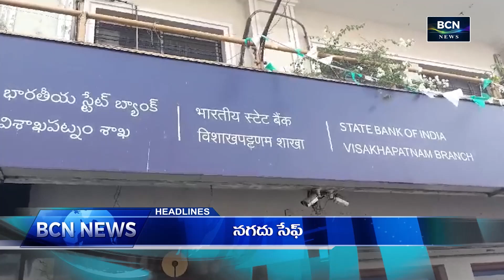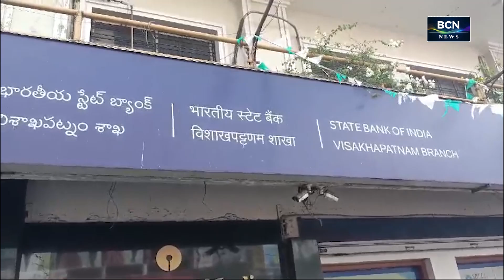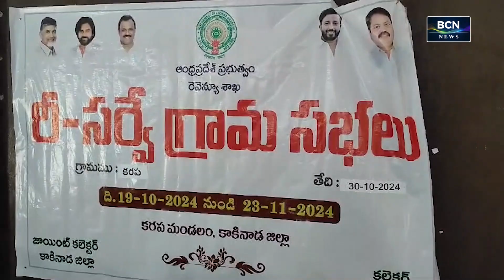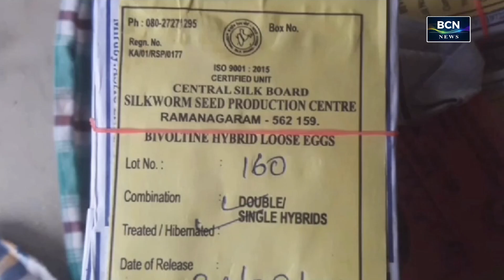BCN NEWS | 05 PM | PART 1 | 31.10.2024